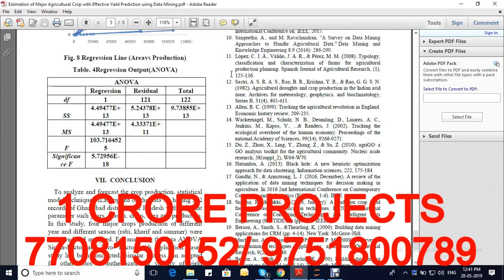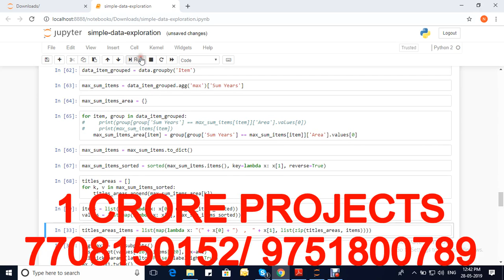A Survey On Various Data Mining Techniques In Field Of Agriculture For Prediction Of Crop Yield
A Survey On Various Data Mining Techniques In Field Of Agriculture For Prediction Of Crop Yield-1Crore Projects

1Crore Projects offer ENOUGH OF CLASSROOM KNOWLEDGE

CERTIFICATION FROM 1CRORE PROJECTS:
► Institution Scope

MISSION:
1. To offer top quality support that merge creativeness with value costs, while developing an effective relationship with our customers.
2. To regularly endeavor to fulfill or surpass our client needs and objectives of price, support, and selection.
3. To this end, we will execute regular opinions of the market to improve the customer business.

VISION:
1. We have a perspective to become a most significant and a powerful company to play a crucial part in business development.
2. We are dedicated to fulfill and go beyond our customer objectives by providing top quality solutions always.
3. To be the most passionately known organization in all our business sector while attempting to offer our customers with the best possible support.